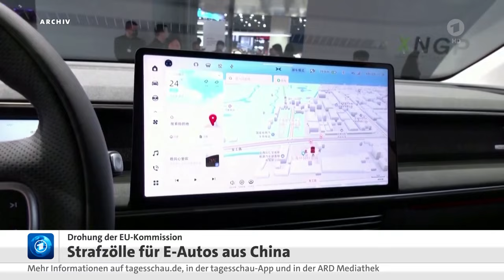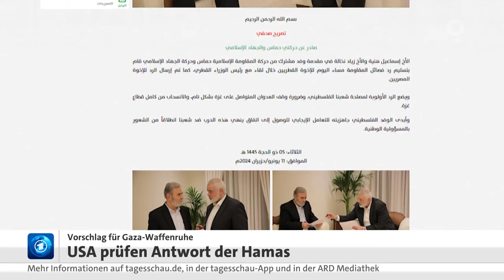12 Juni 2024 Tagesschau in 100 Sekunden